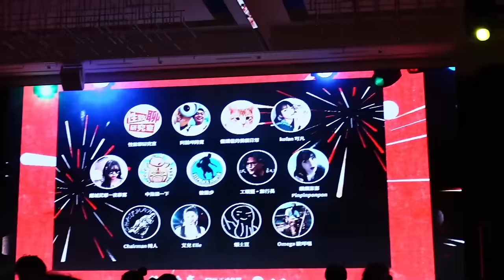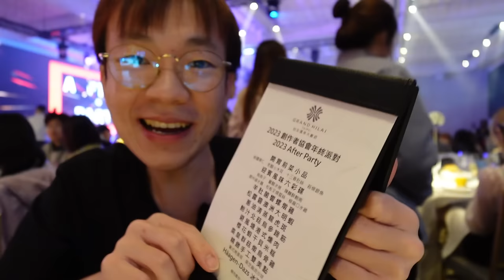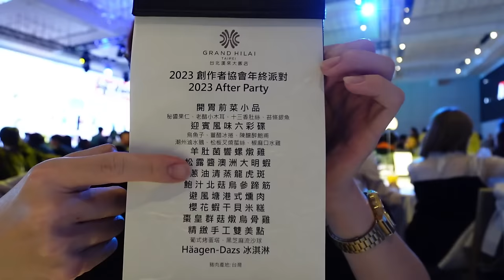一桌2萬5的漢來桌菜沒人吃！我只好全部吃掉了｜現做料理｜台灣觀光｜台北美食｜創作者協會｜觀光推薦｜明蝦｜進口酒無限暢飲｜大食い｜大胃王養成中｜大食量｜吃到飽｜먹방｜ Mukbang｜探店｜中式餐廳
台北市南港區經貿一路168號

Google評論分數4.6分
評論總數634則